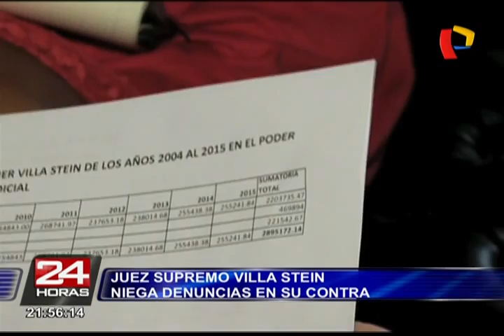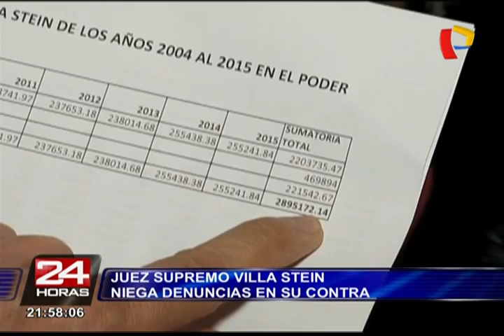Juez supremo Javier Villa Stein niega denuncias en su contra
Denuncia de Ojo Público señala que habría aprovechado el ejercicio de su cargo para quintuplicar su patrimonio. Magistrado califica como mal intencionada y criminal esta grave de denuncia.